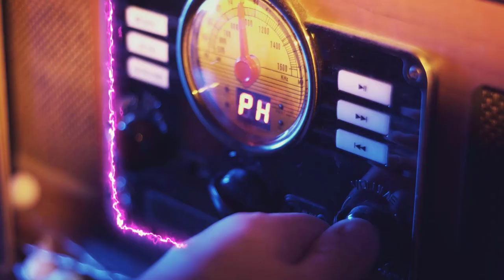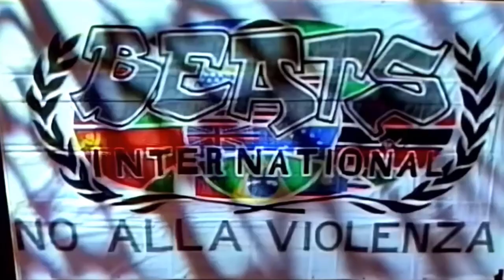Beats International - Won't Talk About It (JAYC Re-Rub)